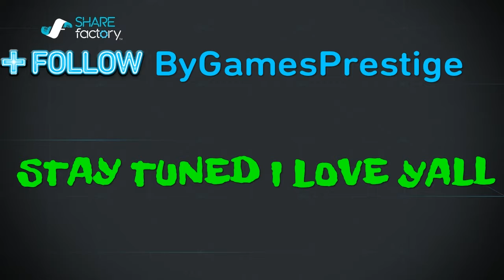Im Just Way Better Now